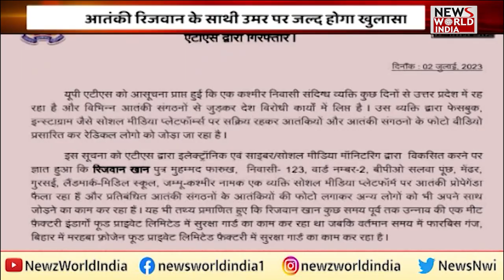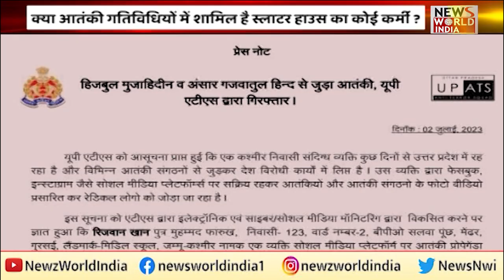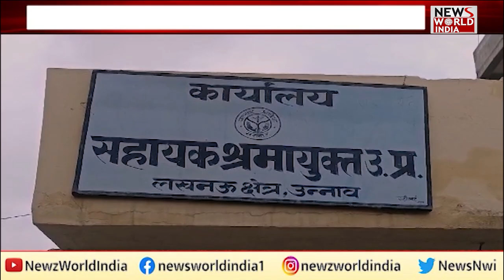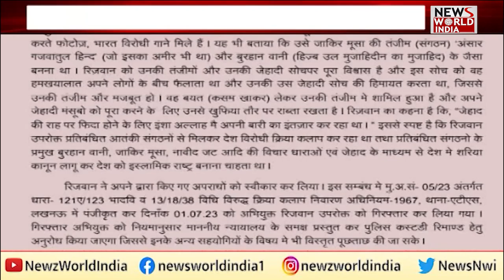Unnao Crime: इनडार्गो का Pakistan कनेक्शन? | Slaughter House